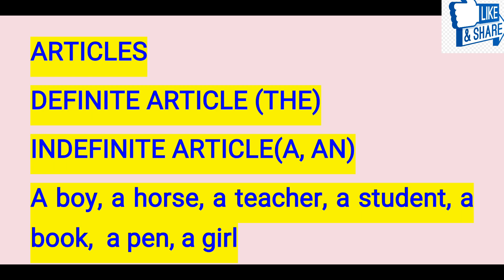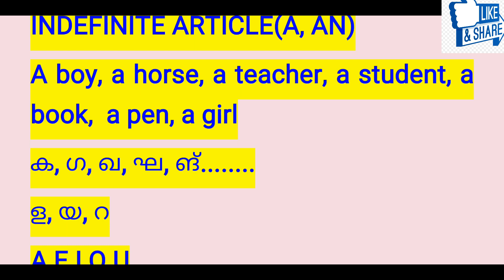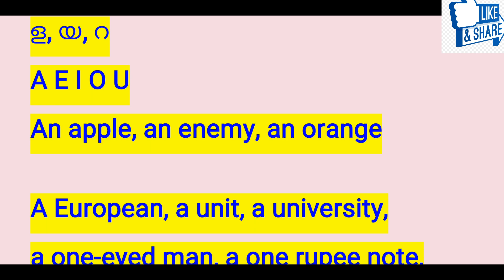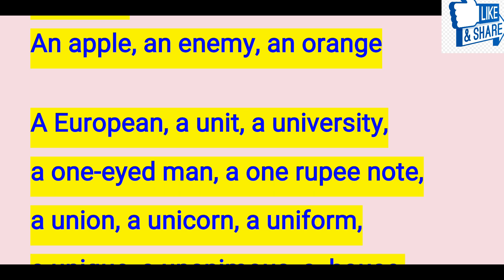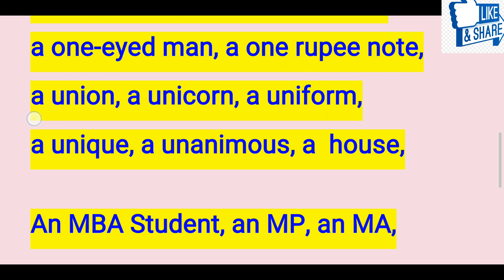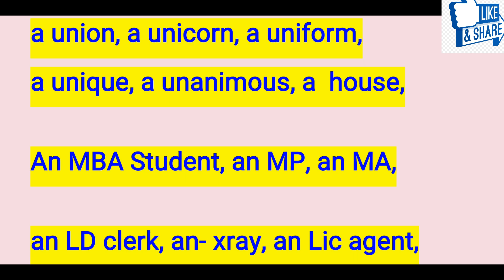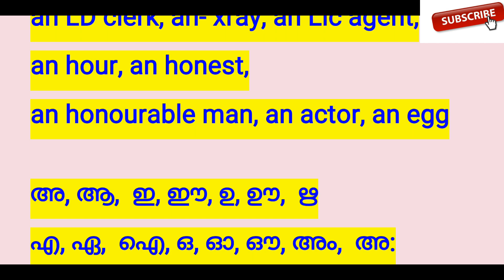ARTICLES -A, AN, THE -LP/UP AND LDC-fireman -ploice constable-LGS-SI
Query solved
1.previous questions
2.LP/UP, LDC, LGS,CONSTABLE AND FIREMAN
3.English  grammer
4.5, 6, 7, 8, 9, 10,  text  book discussion
5.90 days ക്രഷ് course
6.psc, upsc  classes
7.articles a, an, the
8.basics of  english